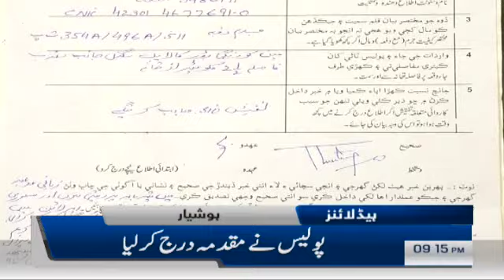Samaa Headlines - 9PM -23 June 2019